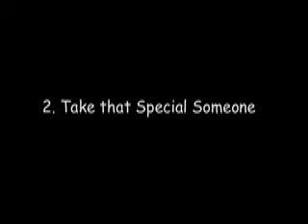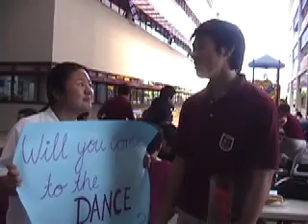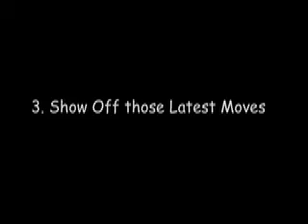Valentine's Dance '08 Promotional Video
YEAH. IT KINDA GOT CANCELLED/POSTPONED MUCH TO EVERY COUNCIL MEMBER'S DISMAY cuz of the STUPID STUPID @!$%^&$* traffic! gack oh well here it is